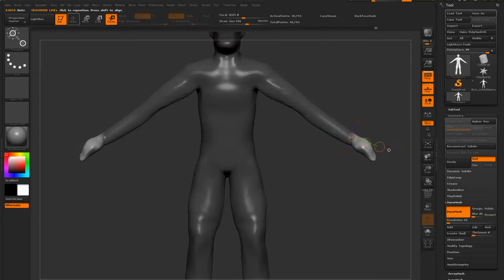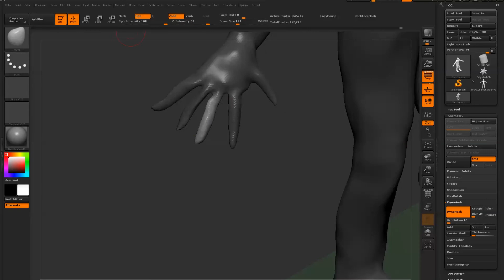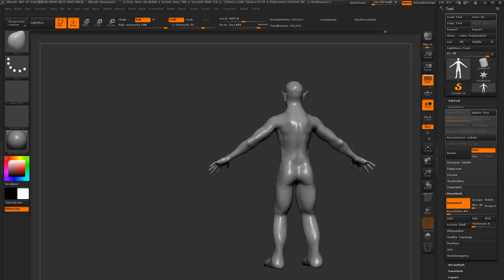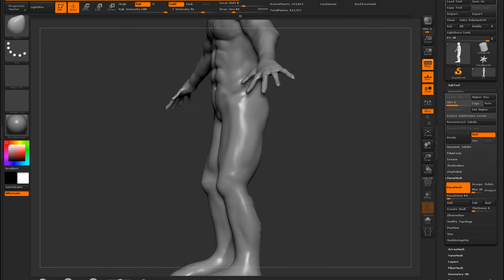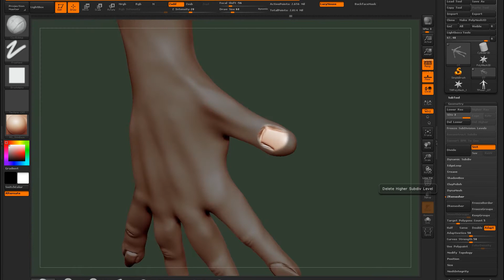Zbrush orc sculpting timelapse